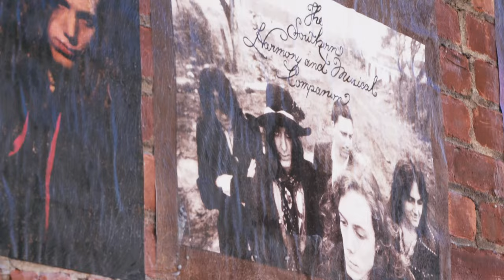The Black Crowes - Wanting And Waiting (Single Art Reveal)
The Black Crowes are leaving the bullshit in the past. 15 years after their last album of original music, the Robinson Brothers present Happiness Bastards- their 10th studio album. Some may say the project has been several tumultuous years in the making, but we argue it's arriving at just the right time. Call it brotherly love or music destiny that brought them back together, the highly anticipated record consecrating the reunion of this legendary band just may be the thing that saves rock & roll. In a time where the art form is buried beneath the corporate sheen of its successors, The Black Crowes are biting back with the angst of words left unsaid penned on paper and electrified by guitar strings, revealing stripped, bare-boned rock & roll. No gloss, no glitter, just rhythm and blues at it's very best - gritty, loud, and in your face.

Since The Black Crowes reunited in 2019, they've made a triumphant return to form with over 150 shows spanning 20 countries worldwide, celebrating the 30th anniversary of Shake Your Money Maker, the album that put them on the map. Upon their return from the road, they knew they needed something new to show for their lost time. The Robinson Brothers and longtime bassist Sven Pipien headed to the studio with producer Jay Joyce in early 2023 and the experiences of years past transcribed themself through the music as the band found their way back to their roots. And it's finally here - Happiness Bastards is out March 15, 2024.